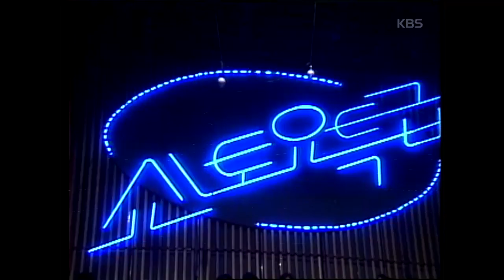이상은 - '그대 떠난후' 【KBS 쇼 토요특급】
KBS2TV 쇼 토요특급 트로트가요 VS 댄스뮤직 - 1990년 07월(19900707)
이상은 - '그대 떠난후'

8090 인기가요와 추억, 감성까지 모두 소환한다. Again 가요톱10

가요, 추억의가요, 가요톱10, 가요톱텐, 8090, 쇼토요특급, 이상은

누구나 혼자뿐인 거라고 차갑게 웃음짓던 그대
거리엔 온통 혼자뿐인 사람들 웃으며 거니네
끝없이 사랑할순 없다고 차갑게 얘기하던 그대
어디로든지 나를 보내줘 떠나가고 싶어

의미없이 슬퍼하지마 세상은 슬픔뿐이야
아무것도 남겨두지마 후후후-

*Don't Go Babe
보이지 않는다고 사라진건 아니잖아
Don't Go Babe
날 떠나가지마오
Don't Go Babe

*반복